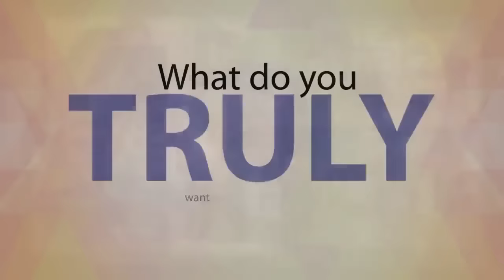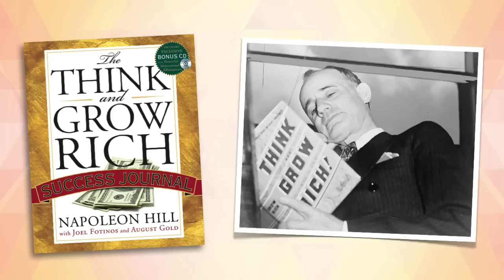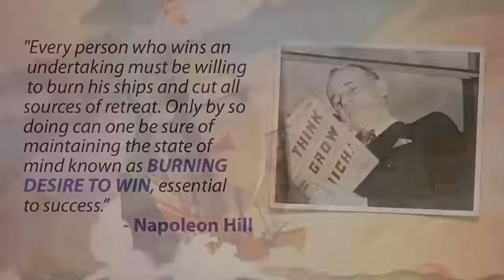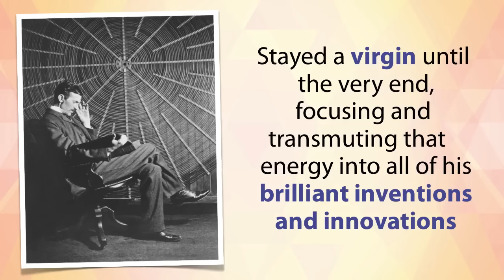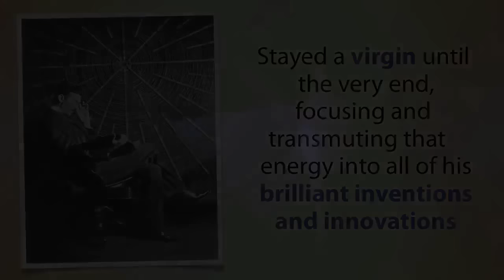Sexual Transmutation and Changing Your Life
Learn how to use your sexual energy and transmute it into energy that can change your life and change your reality! It’s within every human being’s ability (man or woman) to transmute some of his or her sex emotion into a dynamic drive which brings success. “Sex energy” is a phenomenal creative force—not just of pleasure and child rearing, but of everything that is powerful and enduring. “Personal magnetism” is no different than “sex energy.”

Please check out the link to learn more about how to change your life for the better and unleash your maximum potential!